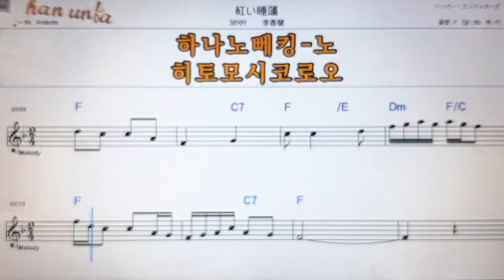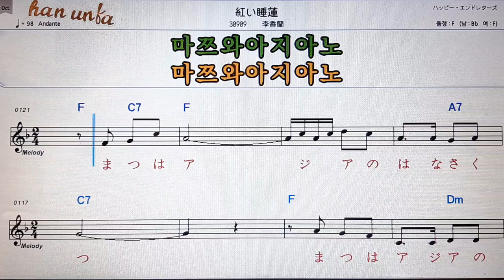마와라미치/코토가제타카노리 💖日本の歌*Karaoke*Sheet Music*(한*일본어 동시 발음)韓国語 日本語の同時発音